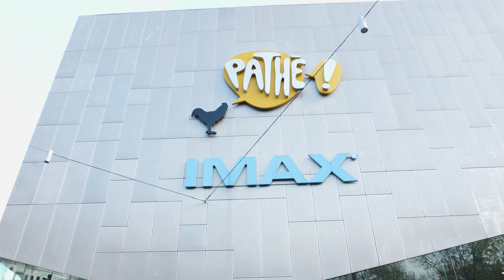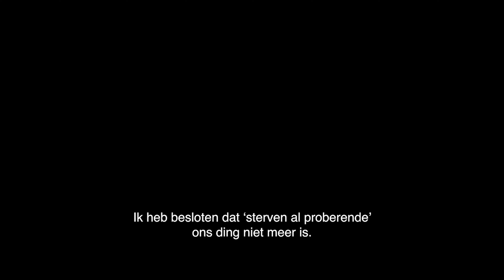Guardians of the Galaxy Vol. 3 | VIP Screening | Marvel NL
Op 2 mei vond de exclusieve special screening plaats van Marvel Studios’ GuardiansOfTheGalaxyVol3. Bekijk de after movie en beleef de epische finale nu zelf in de bioscoop!